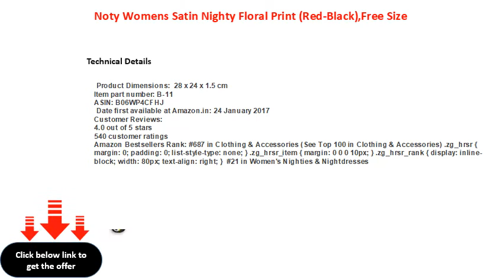Noty Womens Satin Nighty Floral Print Red Black,Free Size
Noty Women\'s Satin Nighty Floral Print (Red-Black),Free Size
Nasheeza&reg; Capri for Women Cotton, Night Pyjamas for Women, Capri for Women, Nightwear Capri for Women, Printed 34 Pyjama(Pack of 3Pcs), Prints May Vary (Assorted Capri), Save Upto Rs400